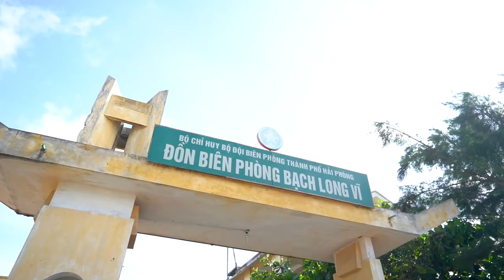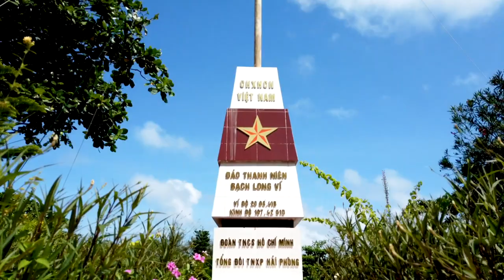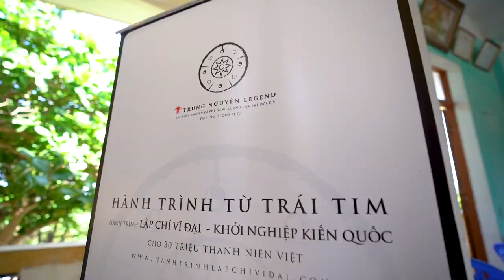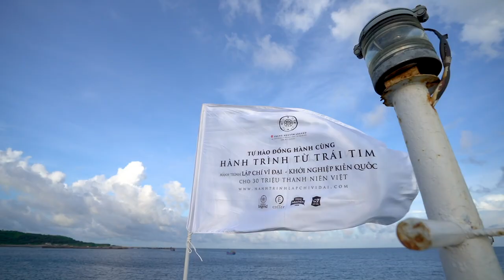Hành trình Từ Trái Tim đưa bộ sách truyền cảm hứng đến Bạch Long Vĩ - hòn đảo xa nhất Vịnh Bắc Bộ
Vượt hơn 40 hải lý từ Cô Tô đến với hòn đảo xa xôi Bạch Long Vĩ, đoàn Hành trình từ trái tim cùng ca sĩ Thái Thùy Linh và Minh Quân đã có buổi giao lưu gần gũi với bà con và các chiến sĩ trên đảo.

Hành trình từ trái tim rút ngắn khoảng cách với tuổi trẻ Bạch Long Vĩ
Tại đồn biên phòng Bạch Long Vĩ, Thiếu tá Nguyễn Mạnh Cường cho biết Bạch Long Vĩ vẫn còn nghèo. Mặc dù đẹp nhưng ở đây chưa có cơ hội phát triển du lịch do điều kiện khí hậu khắc nghiệt, việc di chuyển, vận chuyển còn gặp khó khăn, đặc biệt nguồn nước ngọt rất thiếu thốn … Đối diện với những trở ngại đó nhưng đoàn Hành trình từ trái tim vẫn quyết tâm đến với Vùng biển đảo này đã thể hiện cái “tâm” rất lớn khiến quân dân vui mừng.